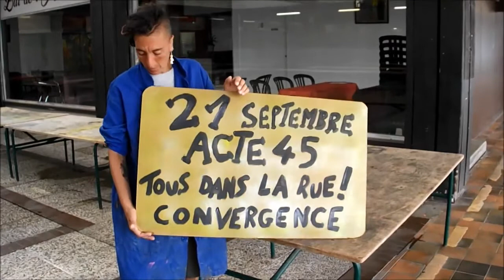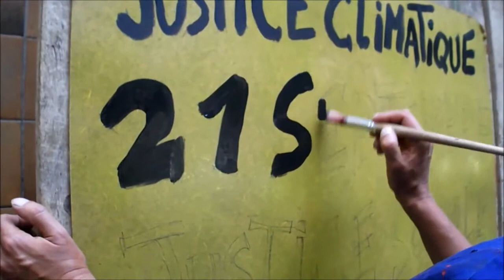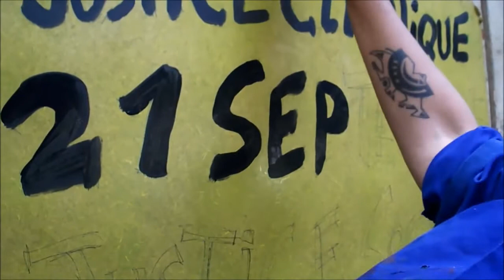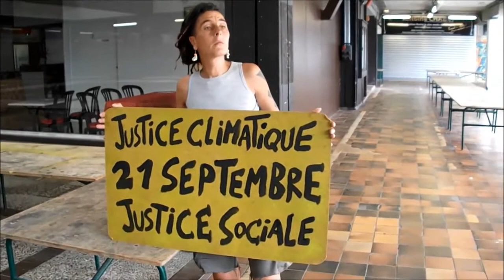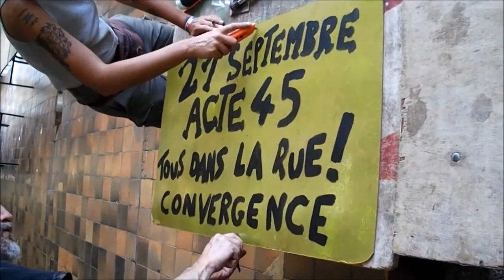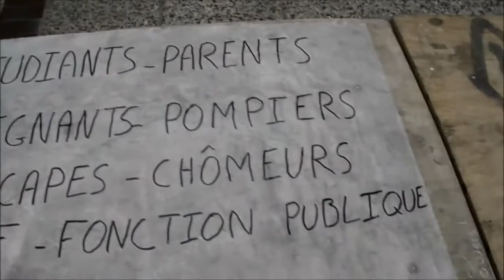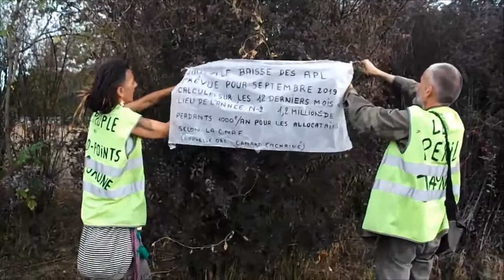Gilets jaunes - Auxerre 89 Yonne - Atelier Banderoles 28 08 2019